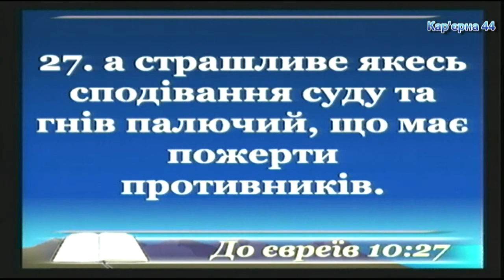Свидетельство Юры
Утреннее богослужение церкви на Карьерной, 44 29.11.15 - свидетельство